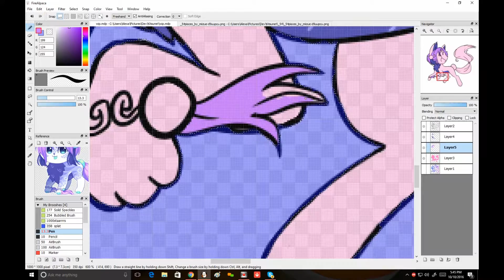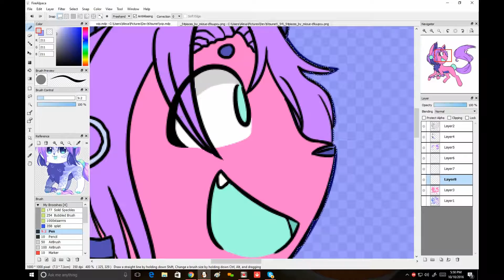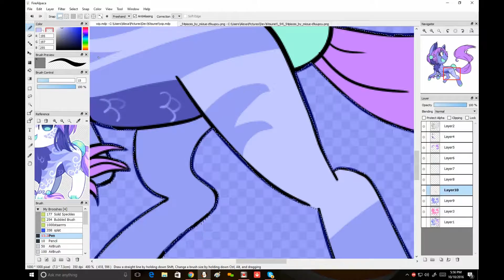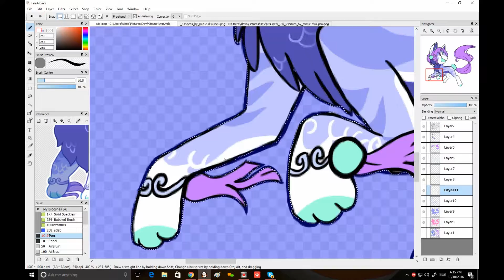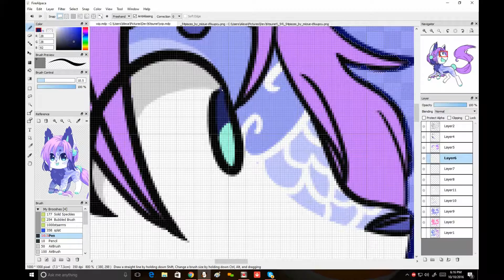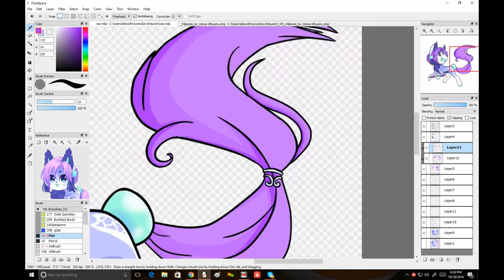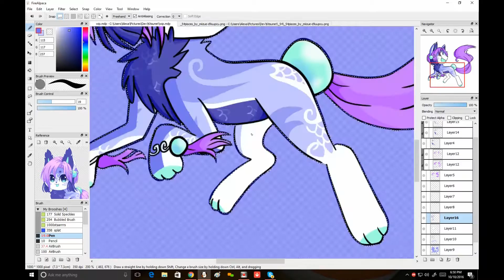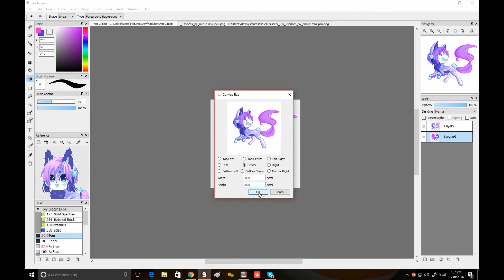\Speedpaint/ Ikatere the Kitsunet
Ikatere belongs to me

Songs are as follows
Fakery Tale - Hatsune Miku
Little Parade - Hatsune Miku